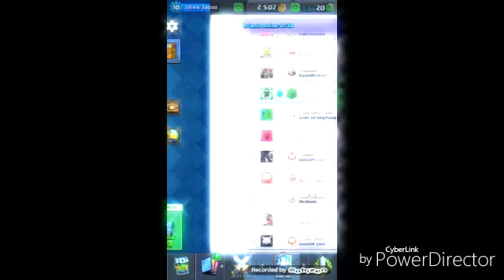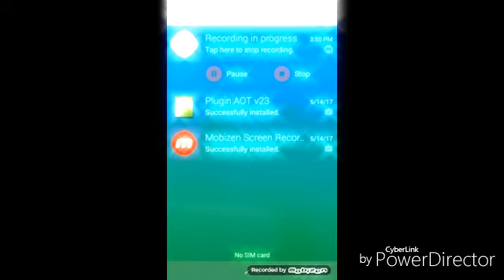Clash Royals Battles